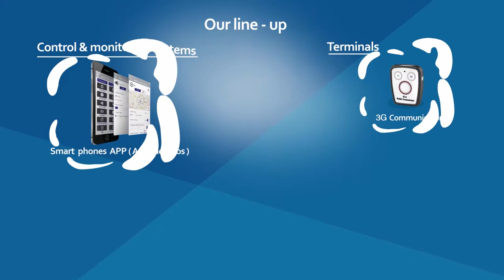Daktel Australia short langth video